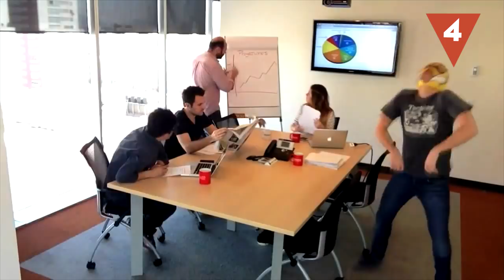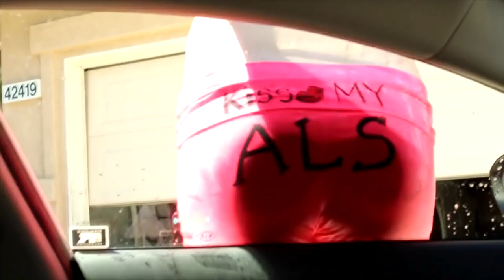El suelo es lava y otras modas ¿estúpidas?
Hay modas en Internet como el “Ice Bucket Challenge”  que sirven para concienciar pero otras como el “Condón Challenge” o “El reto de la canela” que reconozcámoslo ¡son muy estúpidas!. Hoy en Hazte la lista las repasamos todas. ¿En qué lugar estará “El suelo es lava”, el nuevo challenge de moda de Youtube?